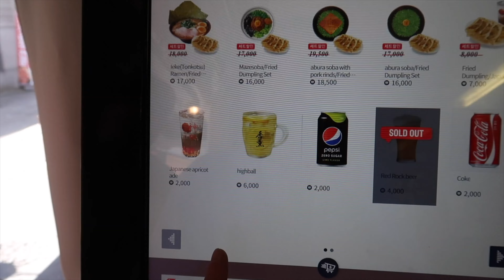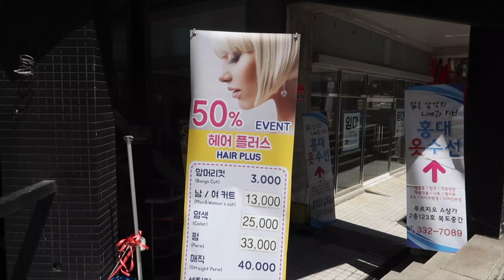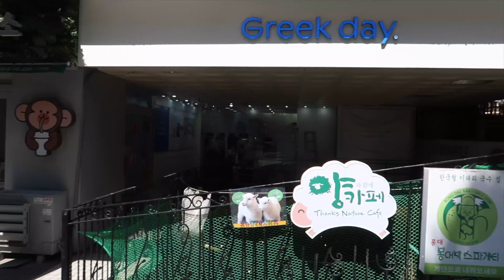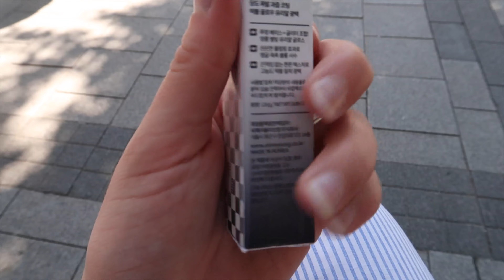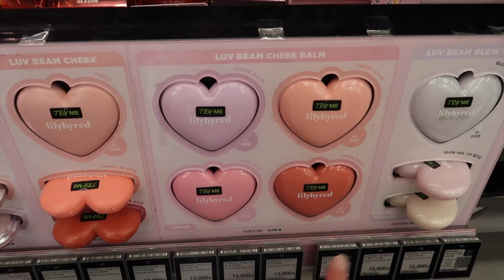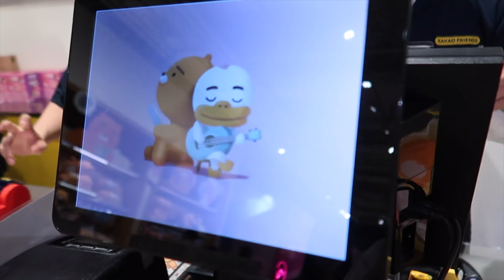SÉOUL OU TOKYO ?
Hello :) bienvenue dans cette nouvelle vidéo !!

Aujourd'hui, je t'amène avec moi dans ce nouveau Vlog à Séoul !

Bisouuuus

Maï :)

🎤 Mon podcast : UN MATIN AVEC MOI dispo sur toutes les plateformes

✨ Mes produits favoris ✨ :

- Ma caméra
- Gua Sha
- Ma brosse soufflante revlon (pépite)
- Ma caméra : Canon g7x mark II

Merci de soutenir ma chaîne

Japon, Corée du Nord